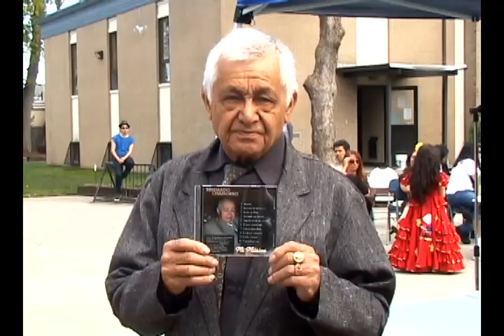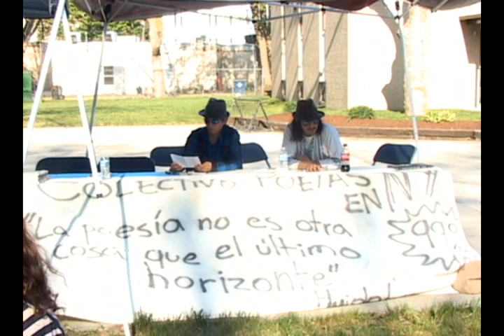Celebremos El Idioma Español: Central Falls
Imágenes de Celebremos el Idioma Español
para la comunidad de Central Falls